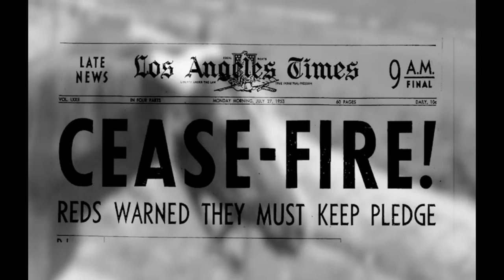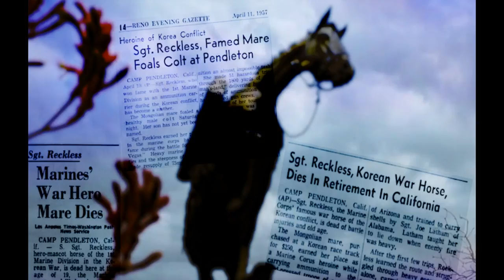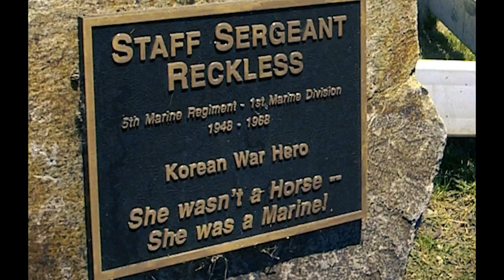NYRA Spotlight: Sargeant Reckless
Learn about the mare who became a decorated war horse and held official rank in the United States military.